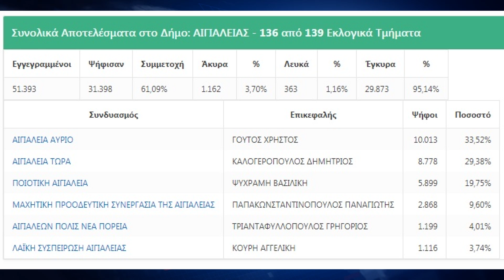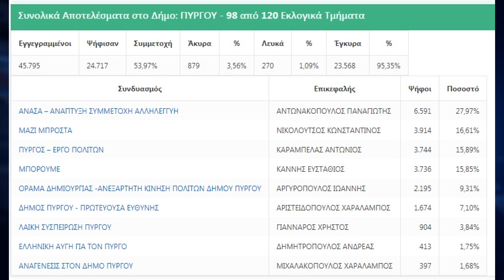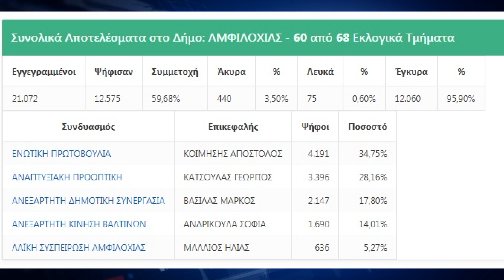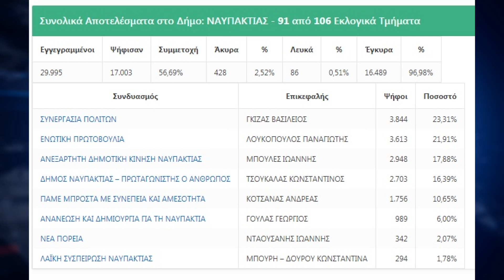N5 27 05 2019 REP POIOI DHMARXOI EXELEGHSAN DYT ELLADA